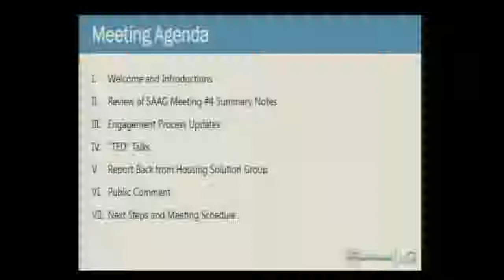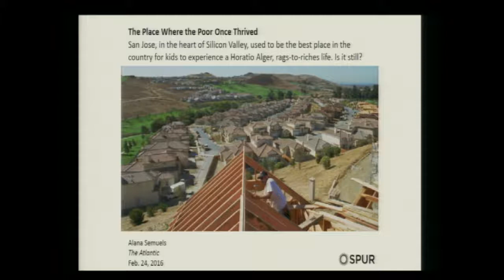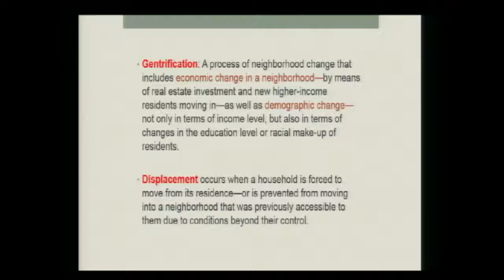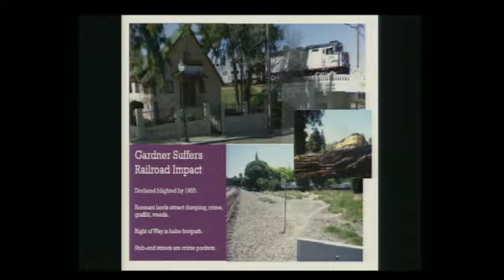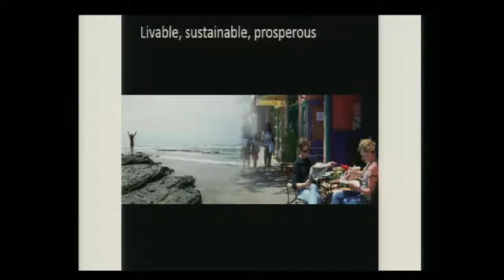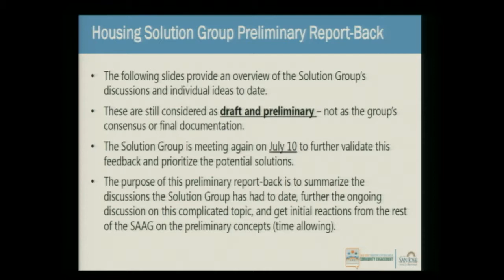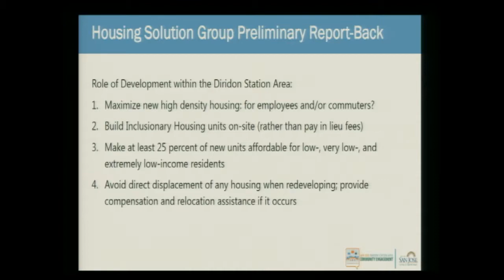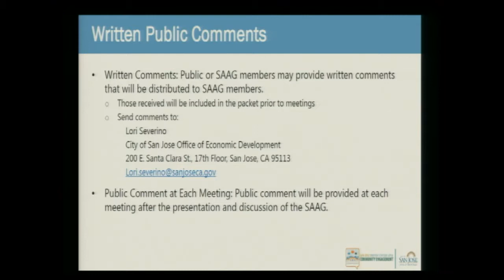JUN 27, 2018 | Station Area Advisory Group